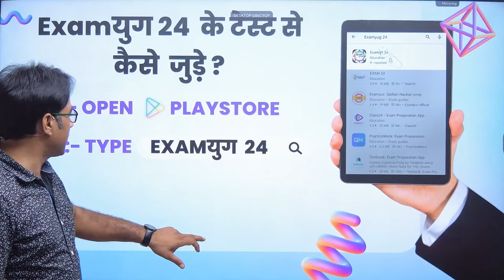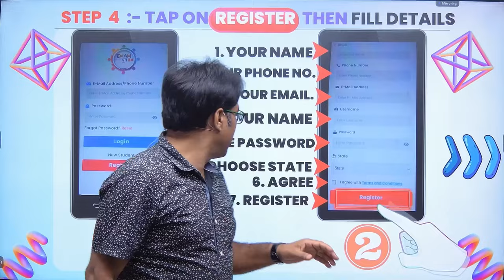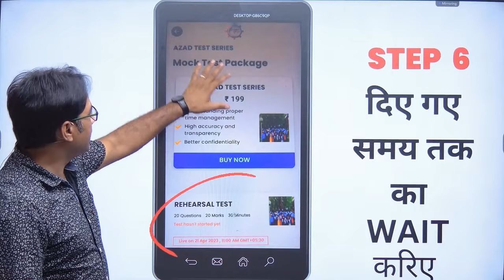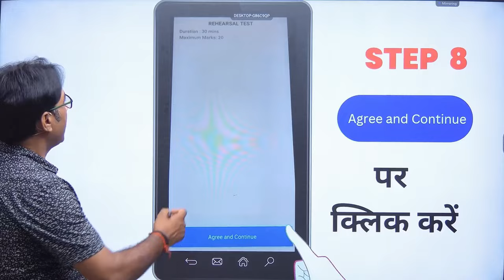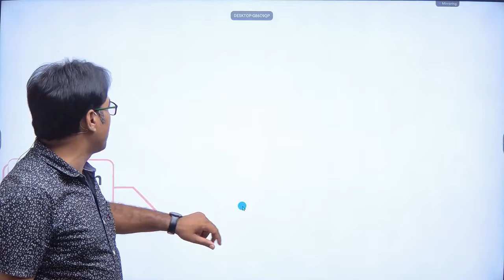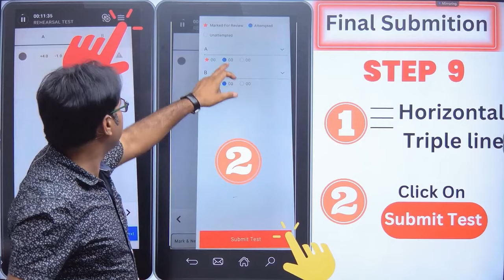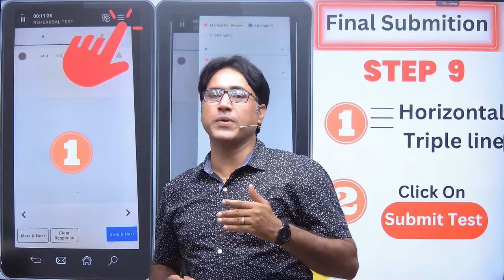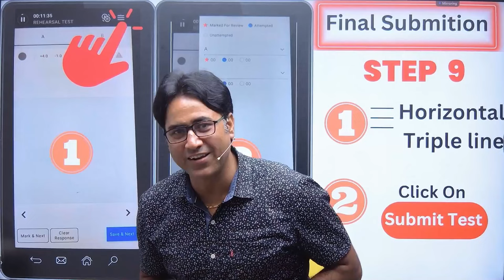रोजगार टेस्ट सीरीज : फ्री में टेस्ट से कैसे जुड़े ? | इतिहास & राजनीति विज्ञान